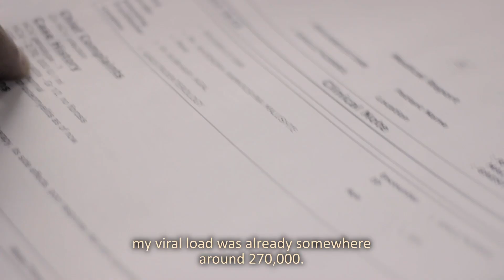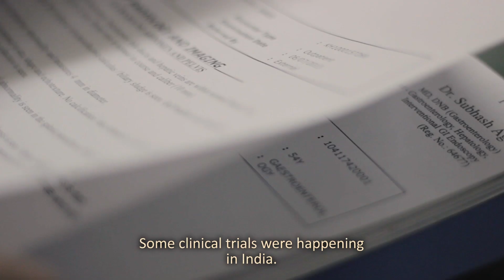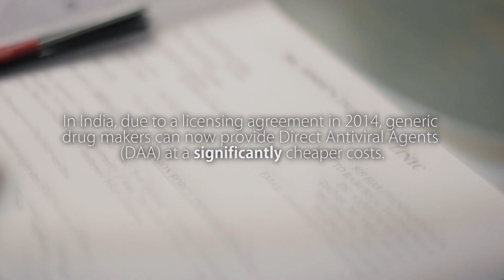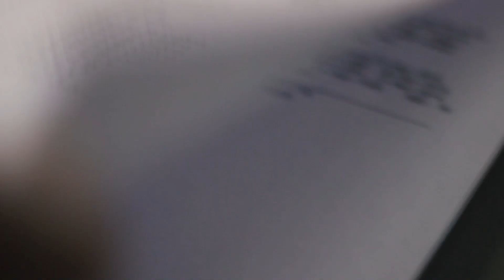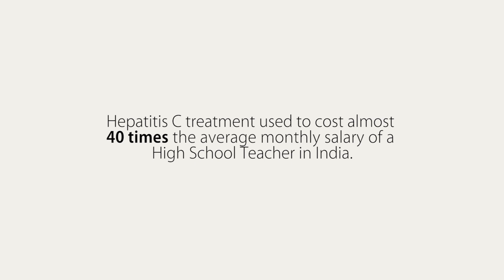Detecting The Change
'Detecting the Change' by Aditi Saraswat and Anand Gautam tells, through one survivor’s personal testimony, how new hepatitis C drugs are conquering the virus. It is one of four films made by student filmmakers as part of a tve project ‘Films for Change: Taking Hepatitis Science to Communities through Film.’